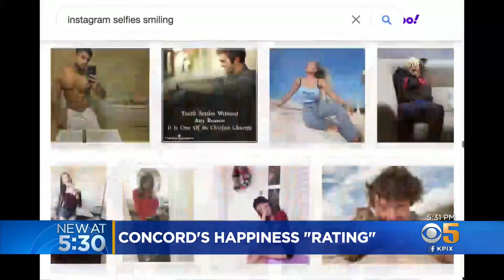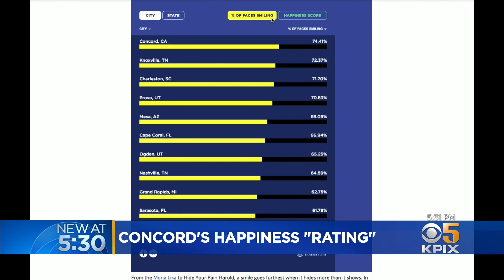Concord 'happiest' city designation gleaned from smiling selfies scraped by facial recognition progr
Online platforms often use data to rate cities for their livability, such as "most affordable," or "most family-friendly." But a surprising new study shows that people in Concord are the happiest.  And the way it was determined is a glimpse into the future for us all.